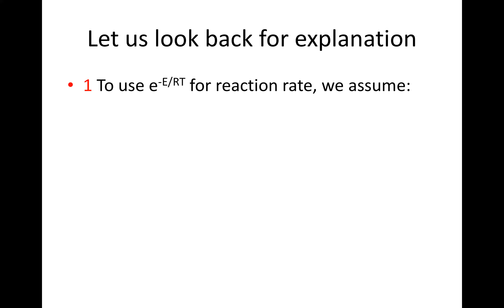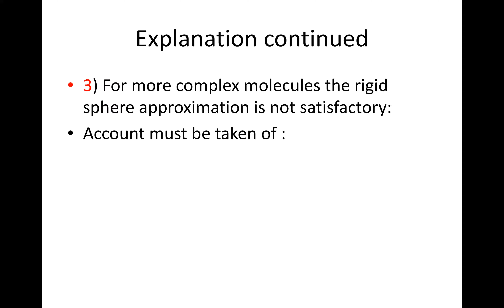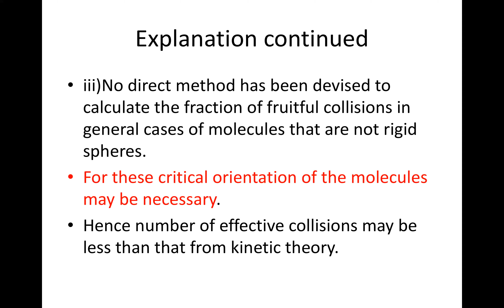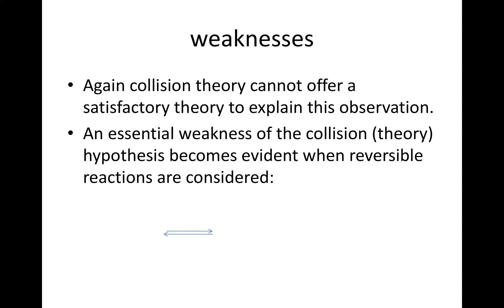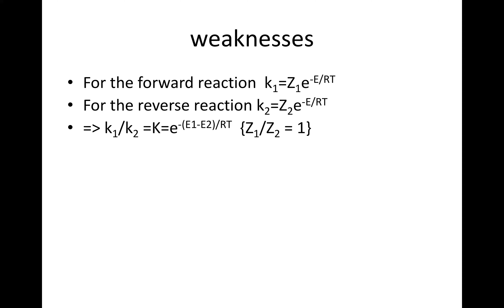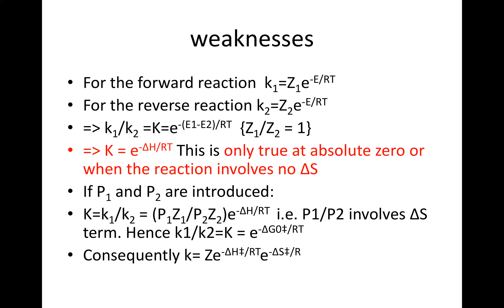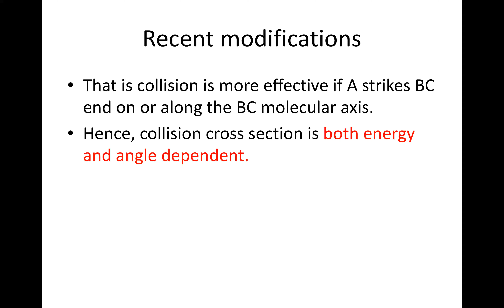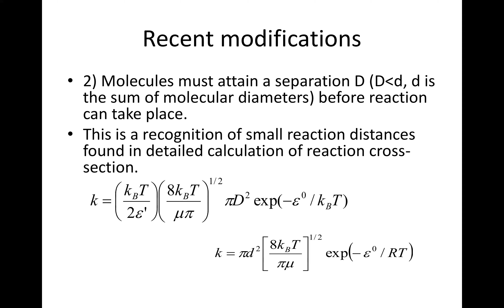CHE441L6 RRT collision theory, explanation of the discrepancy with larger molecules.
Advanced Chemical Kinetics, Reaction rate theory, failure with larger molecules.